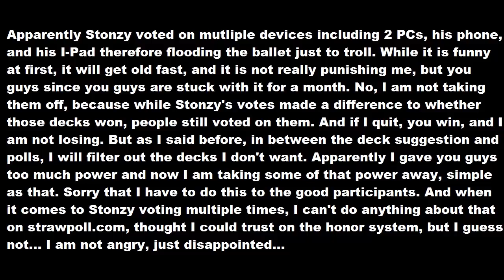Daily Duels Episode 861: Tag Thursday Part 36 {feat. Stonzy87}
Monday - Nordic
Tuesday - Ninjas (Tagging)
Wednesday - B.E.S.
Thursday - Dragunity (Tagging)
Friday - Zushin